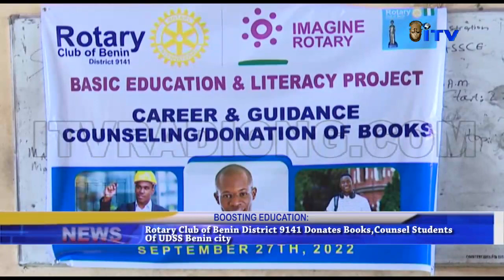Rotary Club Of Benin District 9141 Donates Books, Counsel Students Of UDSS Benin City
Members of Rotary Club of Benin district 9141 on Tuesday donated some books to the University of Benin Demonstration Secondary School, Ugbowo Campus.

ITV’s Favour Osaro reports that the Rotarians also counseled the pupils on career choices